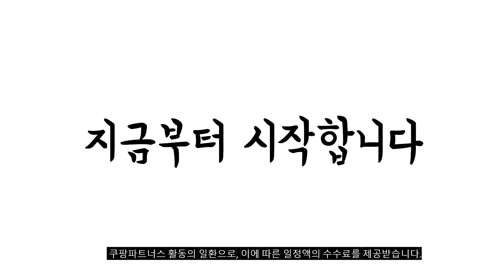2024년 불티나게 팔린 무선마이크 추천순위 TOP10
❤️❤️❤️ 무선마이크 구매 가격 평점 리뷰 정리해 봤어요! ❤️❤️❤️

[00:06]
10위. NEKO 휴대용 UHF 무선 마이크 블루투스 앰프 [68,040원]

[00:11]
9위. NEKO 무선 UHF 멀티미디어 앰프 마이크 검정 [66,400원]

[00:17]
8위. 비즈 무선 블루투스 스피커 듀엣 노래방 마이크 [89,000원]

[00:22]
7위. 미라클엠 더씽 블루투스 마이크 M200 [159,000원]

[00:28]
6위. 미라클엠 더씽 블루투스 마이크 2p B세트 + [172,000원]

[00:33]
5위. DJI 무선 Mic 2 송신기 2 TX [486,900원]

[00:39]
4위. 미라클엠 더씽 무선마이크 2p + 수신기 세트 [74,800원]

[00:44]
3위. 국산 넥스컴 충전식 강의용 교회용 공연용 행사용 [170,000원]

[00:50]
2위. DJI 무선 Mic 2 송신기 DMT02 펄 [129,600원]

[00:55]
1위. 미라클엠 무선 스마트폰 핀마이크 Miracle,M M-20RW [37,800원]